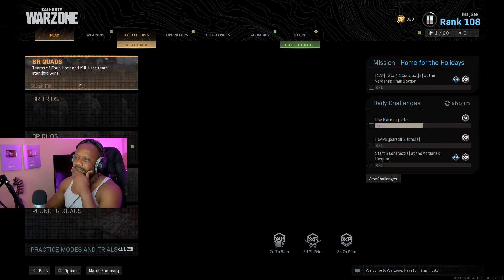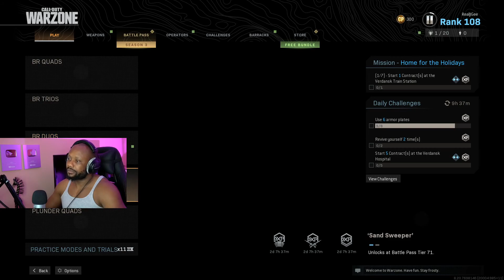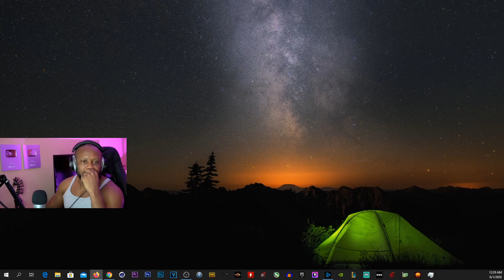CALL OF DUTY: MODERN WARFARE - WARZONE-#32